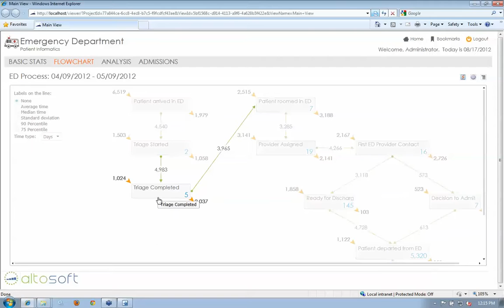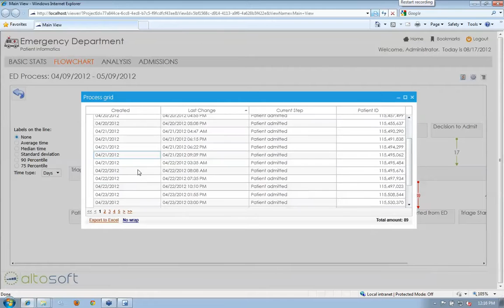Altosoft demo of Process Intelligence at a hospital ER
Conducted by Alex Elkin, EVP & CTO of Altosoft, based on project with large hospital